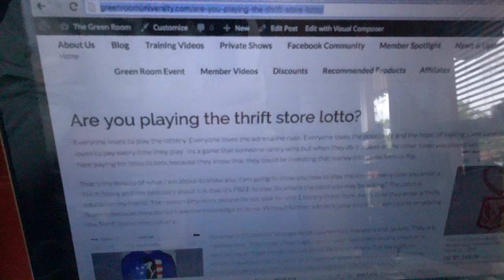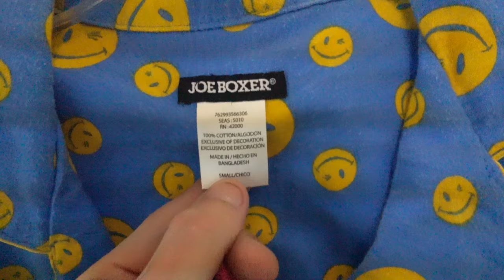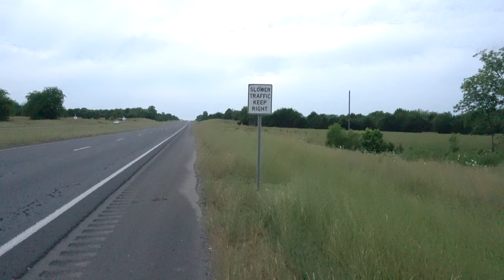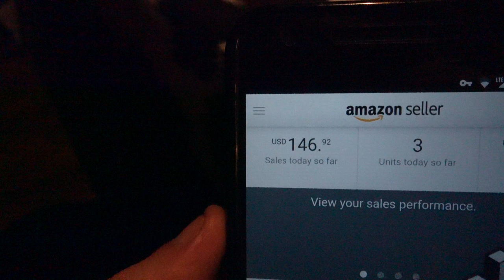Bloody Sunday Selma Alabama Day 22